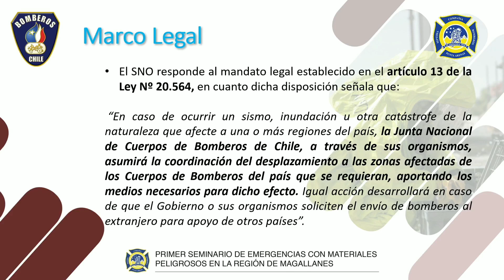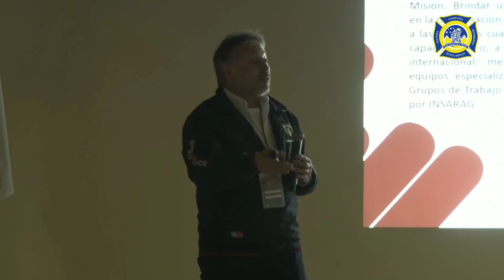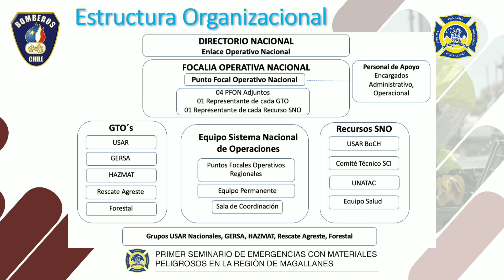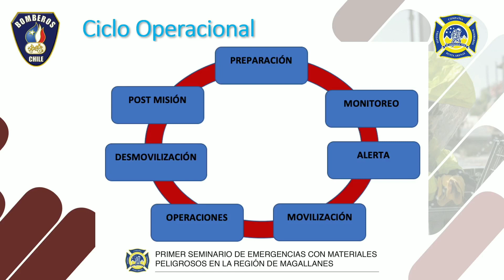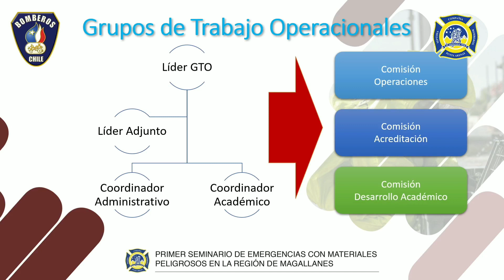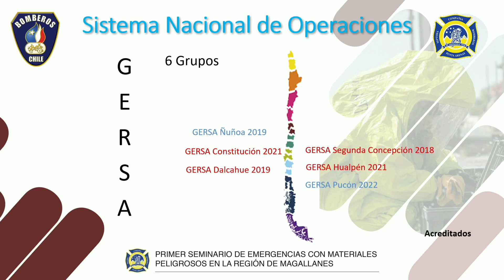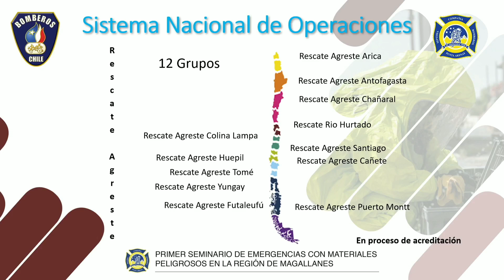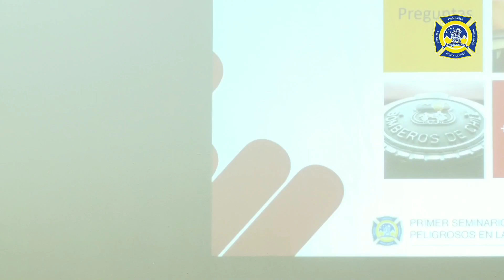Primer Seminario de Emergencias con Materiales Peligrosos en Magallanes | Primera Jornada Parte 2